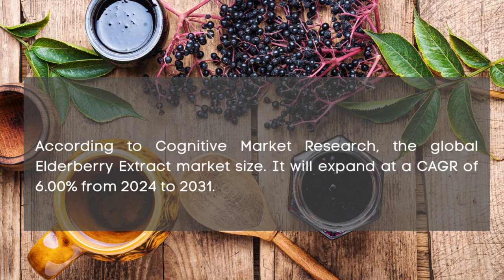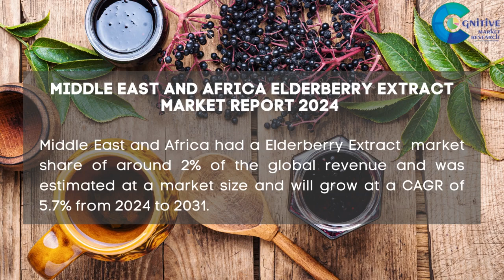Elderberry Extract Market Report 2024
Elderberry Extract Market Report 2024 | Forecast, Market Size & Growth

Report Insights: According to Cognitive Market Research, the global Elderberry Extract market size is USD 102.6 million in 2024. It will expand at a compound annual growth rate (CAGR) of 6.00% from 2024 to 2031.

The Powder held the highest Elderberry Extract market revenue share in 2024.